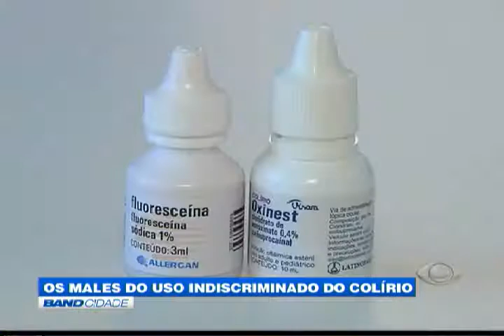Band Cidade - "Alô Doutor: Os males do uso indiscriminado do colírio"